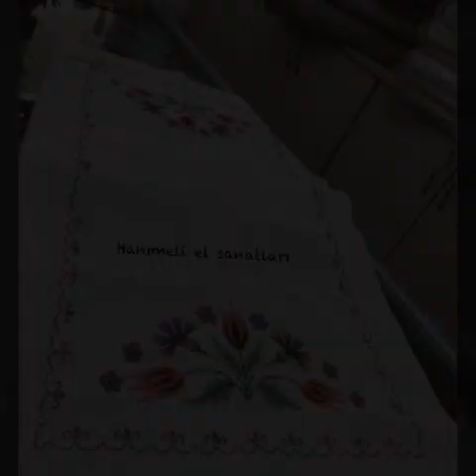Newest And Super Gorgeous Cross Stitch Hand Embroidery Designs And Patterns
Secret to my YouTube channel's success